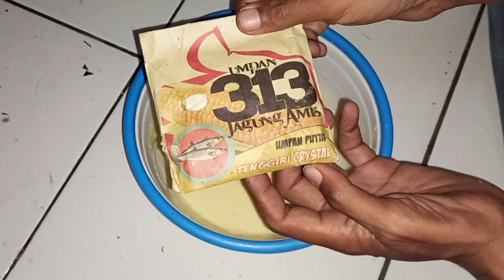umpan ikan mas bikin ikan betah di lapak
Salam jumpa kembali sobat mancing kali ini saya akan berbagi racikan UMPAN IKAN MAS lagi untuk mancing ikan mas dikolam lomba maupun kilo gebrus bahanya mudah di dapat.
1.deho
 2.jempol amis spesial
3.momogi jagung bakar
 Video ini hanya rekomendasi dan hiburan tanpa setingan tidak ada yang memaksa sobat untuk mengikuti racikan di video ini bila ingin mengikuti lakukanlah dengan suka hati .
Sukses mancing di kolam itu
 1.lapak
 2.umpan
3.piranti pancing
 4.skill
 5.keberuntungan

 Bila mancing masih suka zonkk mungkin salah satu yang di atas masalahnya Mancinglah dengan bahagia hilangkan stigma buruk tentang memancing,mancing bukan hanya menang atau kalah ,bila hanya ingin dapat ikan banyak belilah ikan di pasar.

Salam satu hoby jangan lupa bahagia